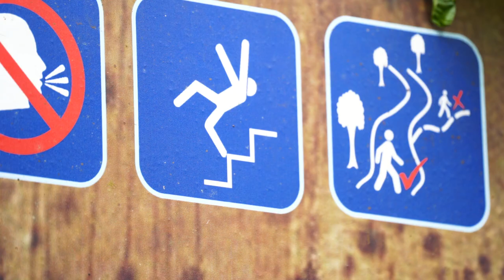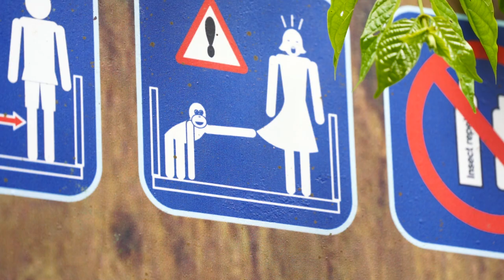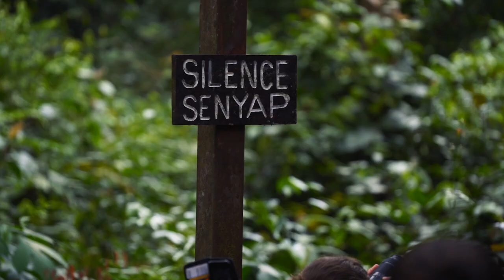beware the orangutans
traveling really fast currently 🤔

MY GEAR

Sony 16-35 f4 lens
Sony 70-300 f4.5-5.6 lens
Zhiyun Crane Plus Gimbal
MeFOTO Classic Carbon Fiber Tripod
Breakthrough ND (3 stop)
Peak Design 30L Camera Bag